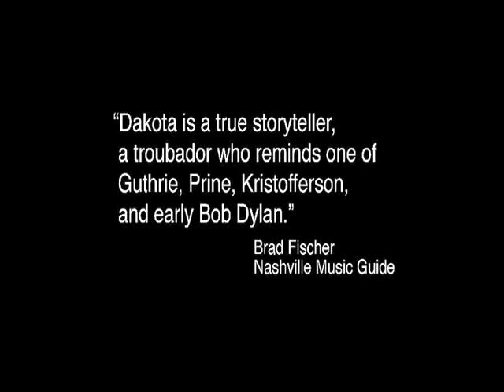Jon Dakota Promotional Video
Jon Dakota "has a raw way of baring his soul in his songs." (Bart Herbison, Executive Director, Nashville Songwriters Association International.)  Dakota is a songwriter who observes, reflects and comments about the experiences he sees in his life and around himself, in our sometimes absurd culture, and this often crazy world.

He has been described as an idiosyncratic troubadour in the genres of Prine, Guthrie, Williams, Kristofferson and early Dylan.

"Dakota runs the gamut from cool white mans blues to poignant love songs...and can tell a country music tale just as well as Kristofferson." - Brad Fischer, Nashville Music Guide.